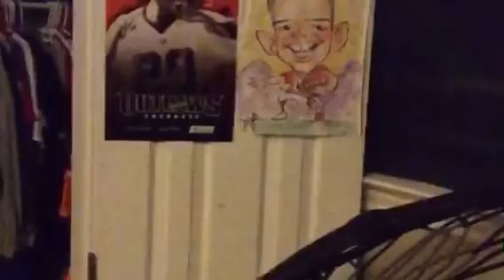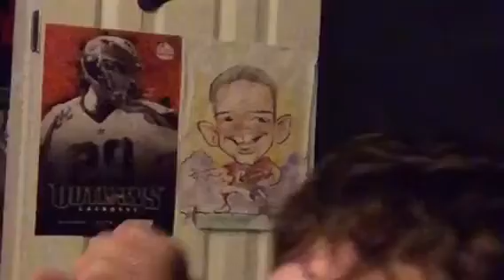First vlog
This video was made two months ago and I've been editing it for two months just trying to make it good and here's the results please leave a like you to leave ai comment and subscribe for more